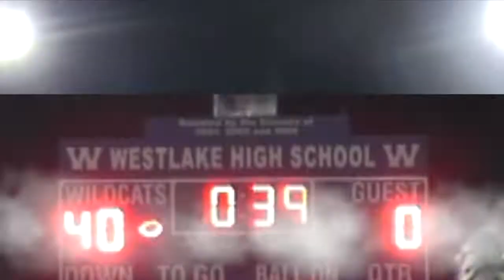Homecoming 2022 Westlake vs Irvington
Filmed and produced by Victoria Engle '24